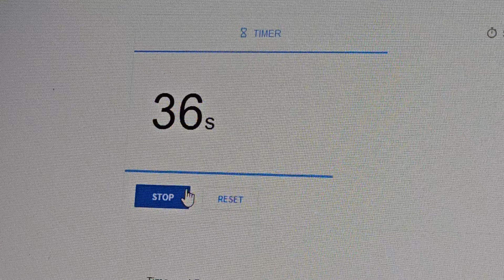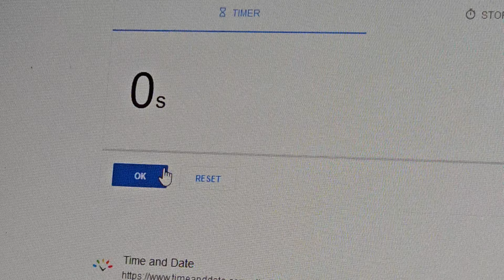Hanumankind - Big Dawgs, but I wait a minute.